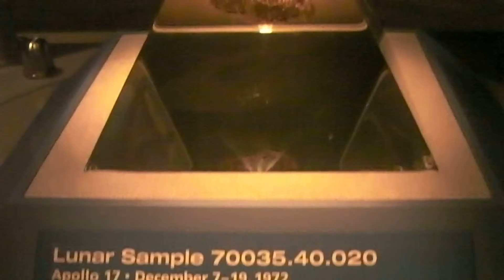KSC Schmitt lunar sample